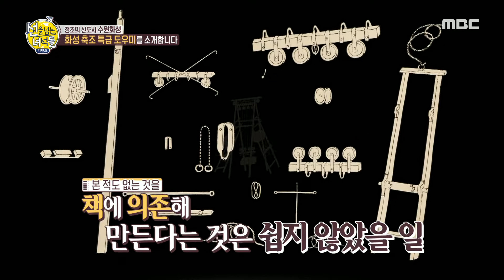[선을 넘는 녀석들 - 리턴즈] 들었가 놨다! 화성 축조 특급 도우미를 소개합니다~ 20200517